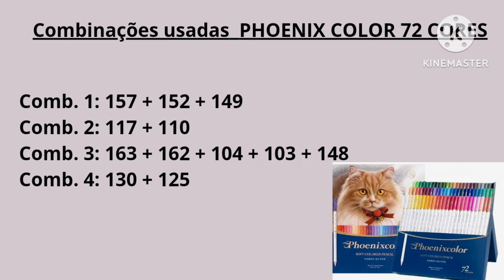Colorindo Worlds of wonder da Johanna Basford com Phoenix color